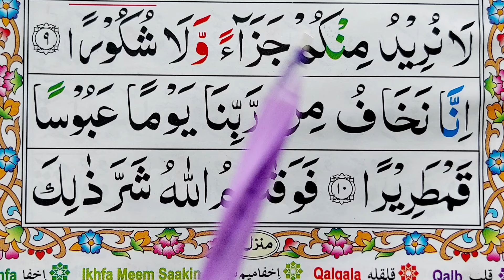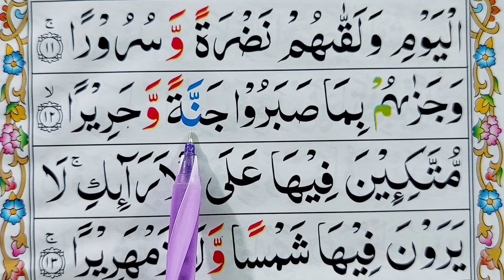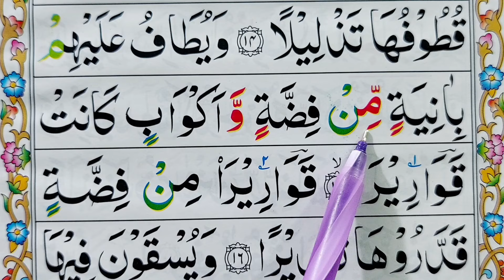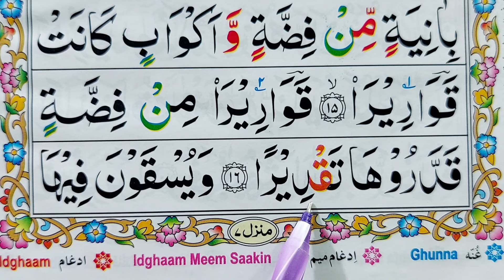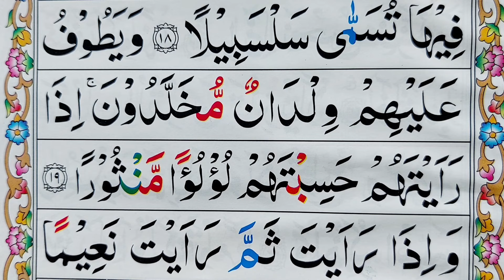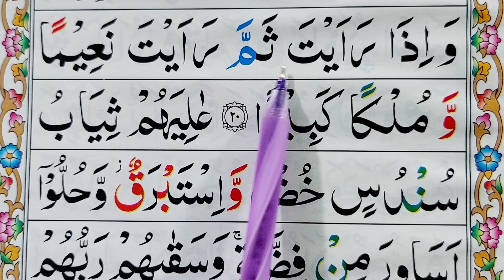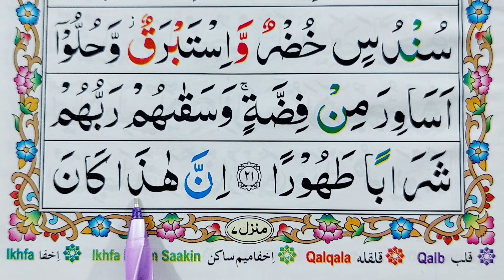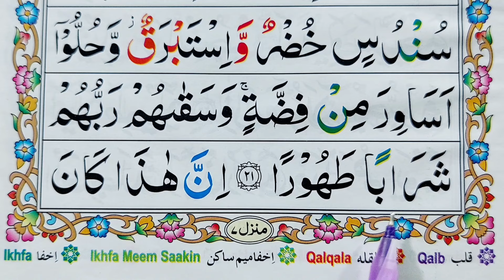Surah Al-Insan/Ad-Dahr Full ||Part-02 ||surah al insan full hd text || Quran Host مضيف القران الكريم